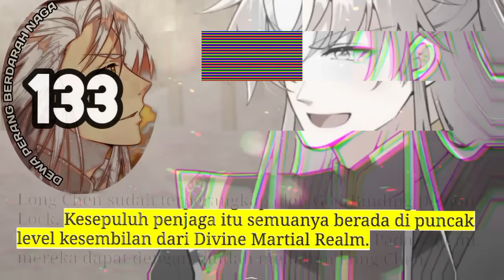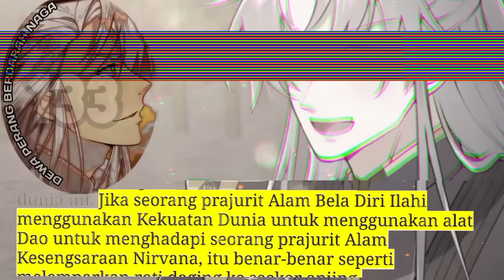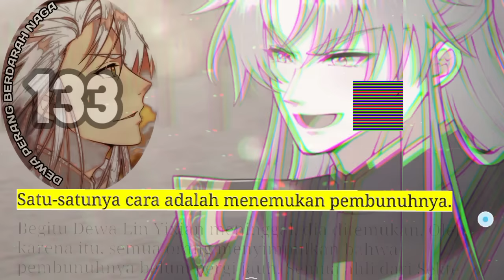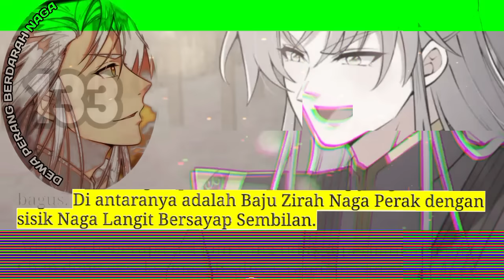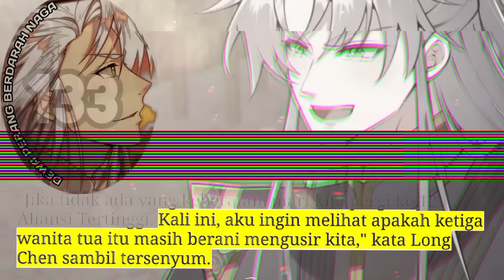Dewa Perang Berdarah naga season 133